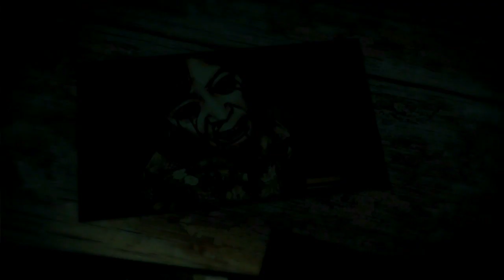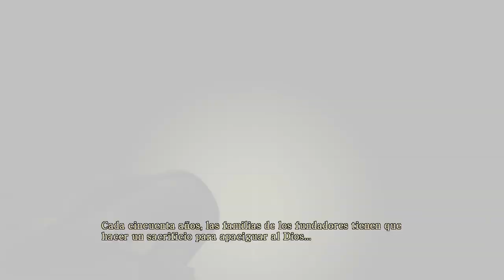Silent Hill Homecoming (Gameplay en Español, Ps3) Capitulo 11 La Iglesia